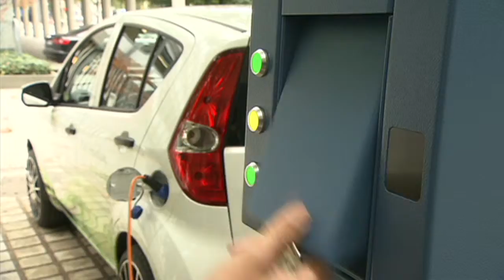Trailer: Aufbruch ins neue Energiezeitalter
Die Commerzbank im Dialog Veranstaltung am 29. Juni 2011 beschäftigt sich mit dem Thema "Aufbruch ins neue Energiezeitalter: Ist Deutschland auf dem richtigen Weg?". Hier der Trailer zum Thema.